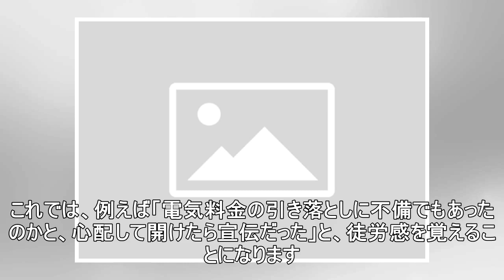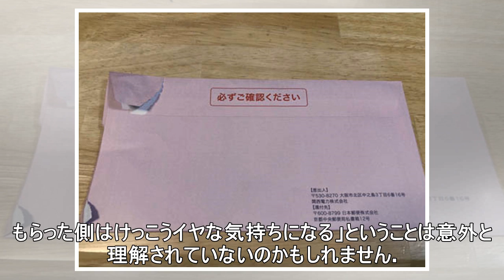封筒に赤字で「必ずご確認ください」 → 開けてみたら中身は広告 関西電力のDMに「不誠実」と批判、担当者の見解は